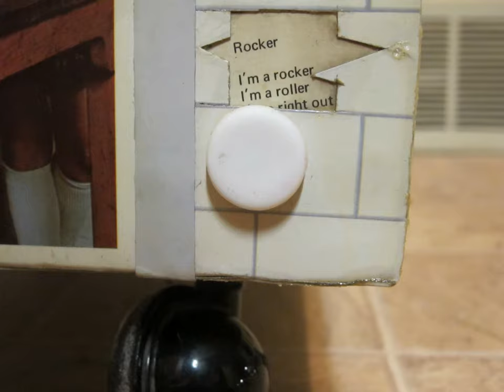DECOUPAGE (♫ Pink Floyd Led Zeppelin AC/DC ♫ ) BOX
The Object (obelisk) the boy is reaching into is from the album Presence Led.Zep ,so the object represents Presence. he's reaching into his own MiNd,the Portal (Hole that the album bolts too, with the first song being In The Flesh?) just happens, when centred to be inside the obelisk.Inside the BoX is another box with a mirror on the side,so when you look through the Portal with a flash light you see the same image as outside,but opposite hand because the same pic is on the other side of the wood.The opposite side of the BoX is (L.Z) In The Light 2 sides. we exist In The Flesh and In The Light.Everything on the BoXeS (all picks) are arranged with dEtAiL 6 Albums used Album/CD ArT for both boxes the smaller box has the same 6 pics
from CD's,plus left over scraps from the Bigger BoX